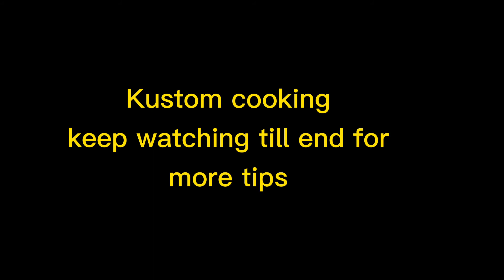Green chatni Two Ways (Ramadan recipe)